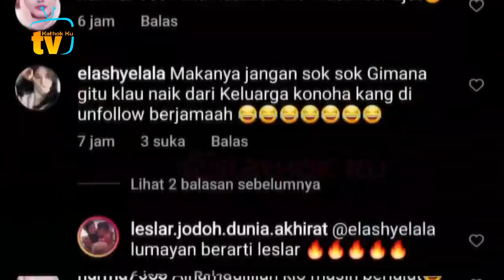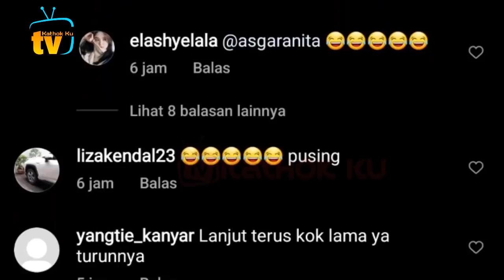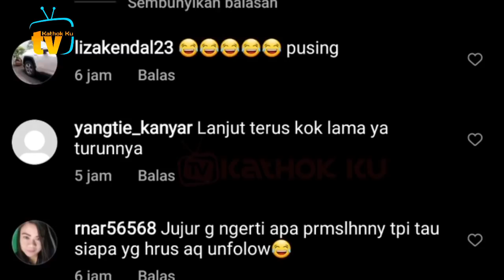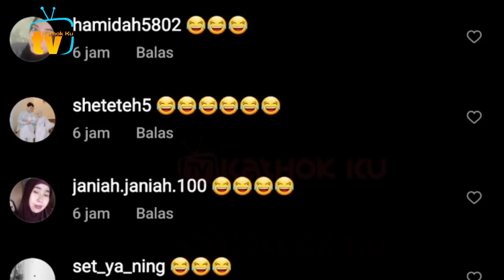Asisten Baru Rizky Billar, Gantinya ADLiN Sosok Cerdas Ini❓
Jangan Lupa: _
Thankz!!..